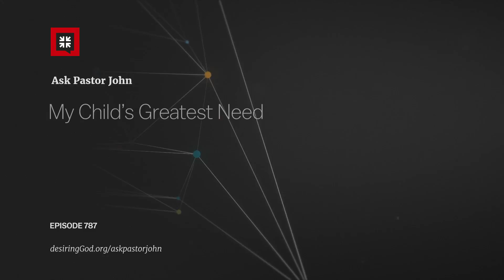My Child’s Greatest Need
Ask Pastor John
Episode: 787
Guest: Paul Tripp